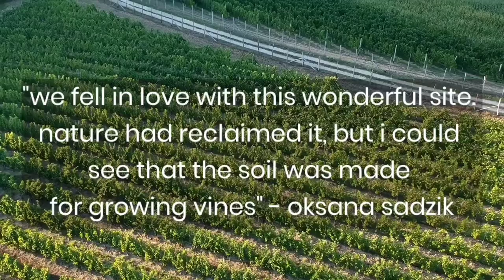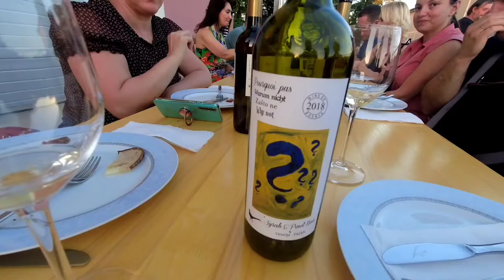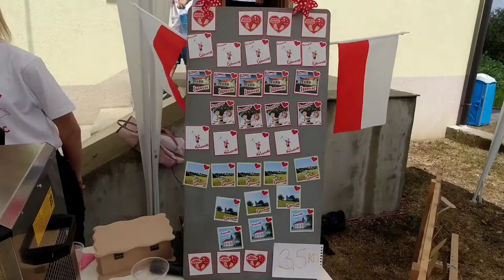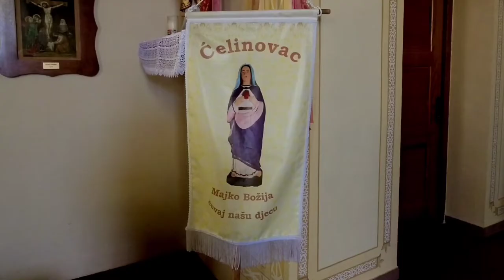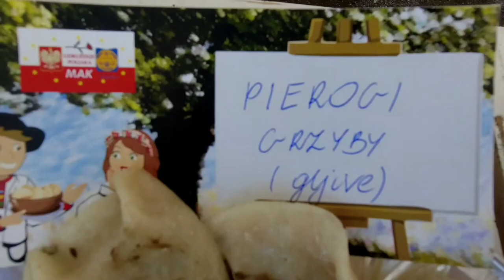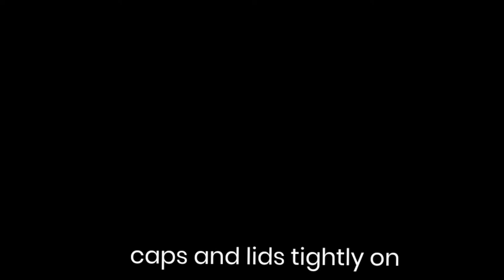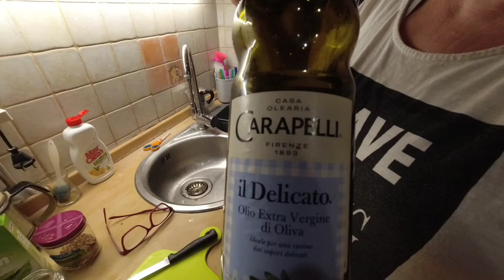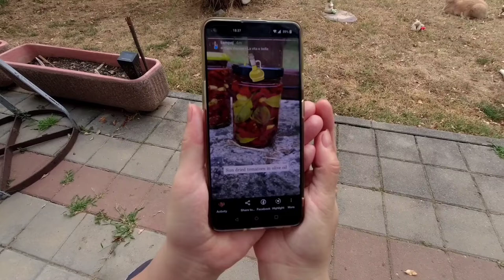| My life update for August